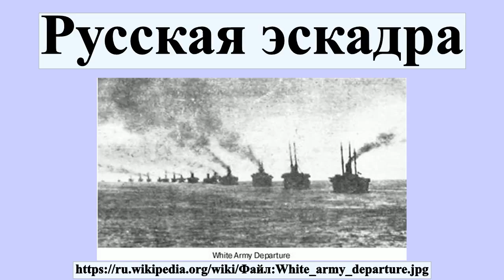Русская эскадра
Ру́сская эска́дра — тактическое соединение кораблей, вспомогательных военных судов Российского Императорского флота, а также мобилизованных пароходов, участвовавших в эвакуации из Крыма военнослужащих Русской Армии генерала Врангеля и гражданского населения, не принявшего большевизм.Существовало в 1920—1924 годах.